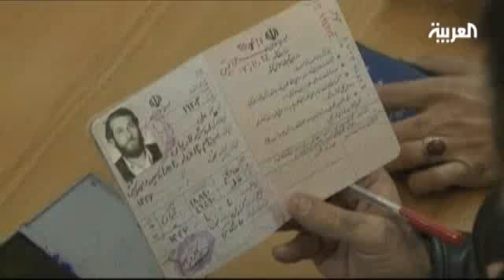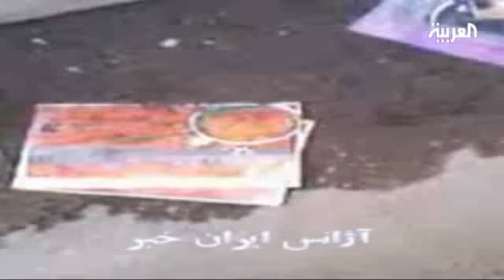إيران تقترع للبرلمان.. والإصلاحيون يقاطعون